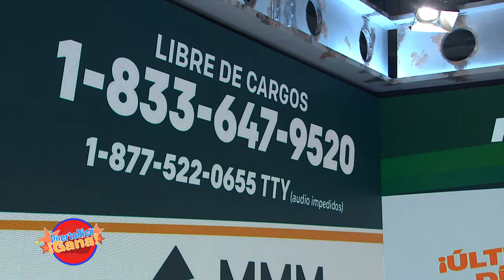Puerto Rico Gana - 11–29-2020- #3